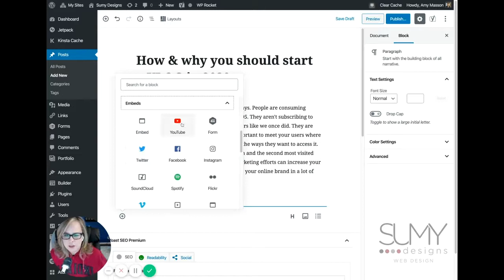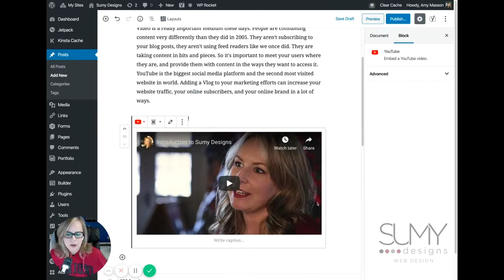How and Why to Start a Business Vlog in 2020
Why have a business vlog? You can increase your reach, educate your customers, and gain new subscribers by providing educational content on both YouTube and your website. Adding video content to your website creates  more trust with your audience as well.